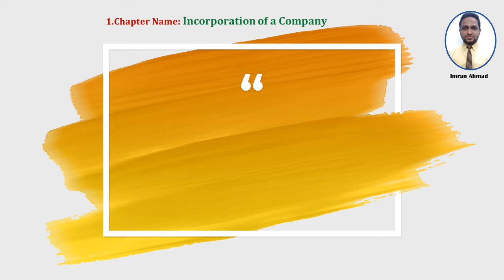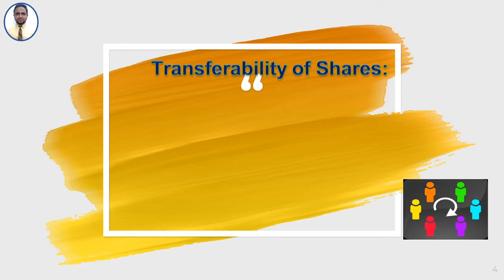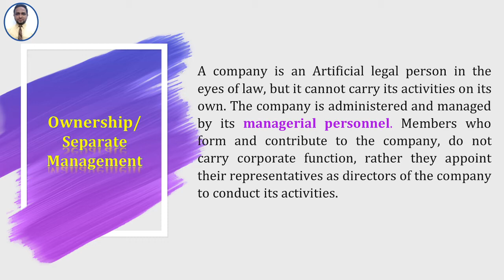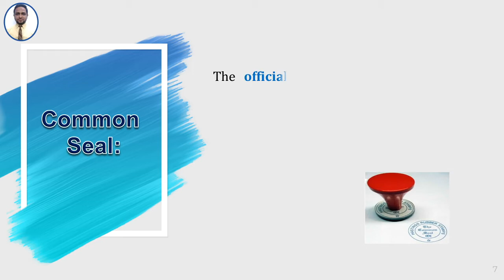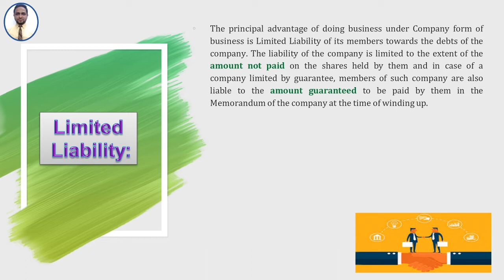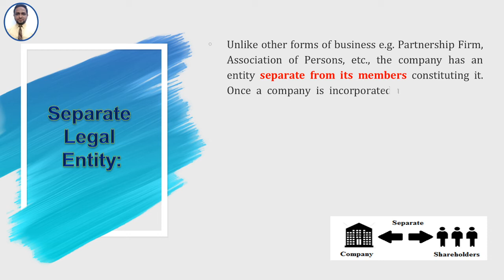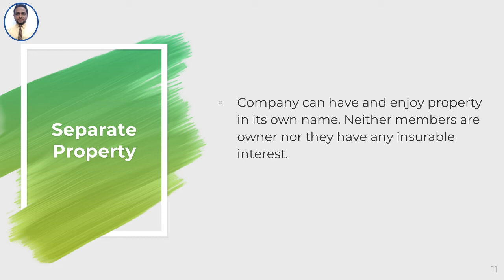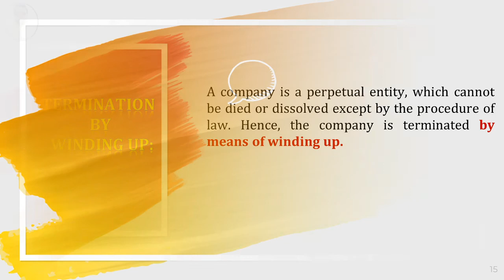S.Y.B.Com-Sem-I-Company Law-Ch.1.Company Nature & Characteristics -II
This video show you Company Nature & Characteristics - PART-II

(T.O.P.C.L.A.S.S.)
-Transfer ability of Share
-Ownership/Separate Management
-Perpetual Succession
-Common Seal
-Limited Liability
-Artificial Person
-Separate Legal Entity
-Separate Property

Background Music...